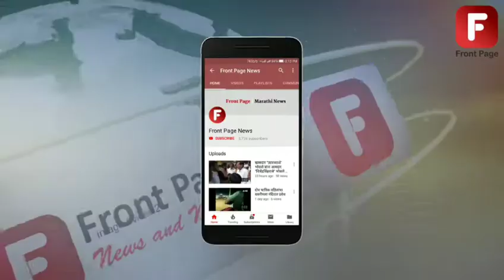कोल्हापुरात आषाढीचा उत्साह ; चिमुकल्यांनी दिंडी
सतेज औंधकर, कोल्हापूर
कोल्हापुरात देखील आषाढीचा उत्साह पाहायला मिळतोय. यात चिमुरडे सुद्धा मागे नाहीत.विठ्ठल,रुक्मिणी आणि वारकऱ्यांची वेशभूषा करत त्यांनी दिंडी काढत पांडुरंगाचे नमन केलंय. तर दुसऱ्या बाजूला या दिंडीच्या माध्यमातून सामाजिक संदेशही त्यांनी दिलाय.पाहुयात कोल्हापुरातल्या चिमुरड्यांची ही खास दिंडी...